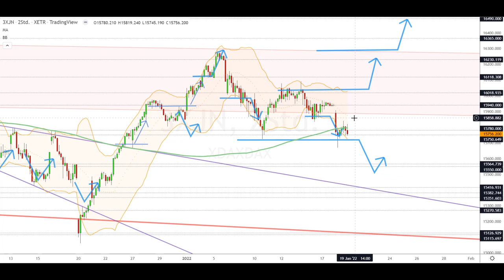Dax Analyse 19.01.2022